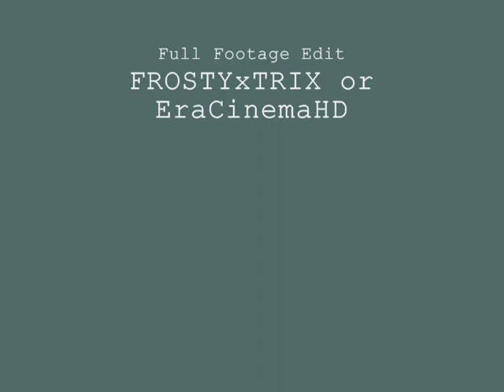Adventures of Team Evo and Team Era Krew (Camera #1)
Tricking and Gallon Challenge at Hutchin Street Square. 2 or 3 more videos of this day will be made from different footage and shots.